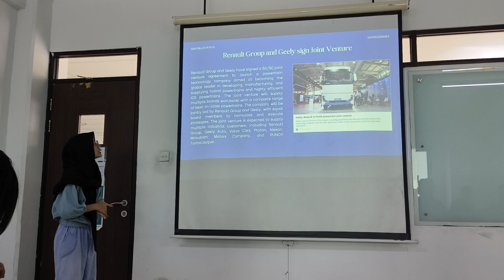GREYSILLDA KAYLA AMAYDITA _ 014202200083 _ IB2 20231